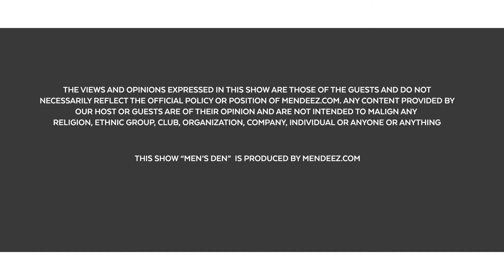Mendeez Men's Den Episode 02 - Part 1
Mendeez Presents Men's Den - Episode 02 - Part 1 | Starring Akbar Chaudhry & Junaid Akram